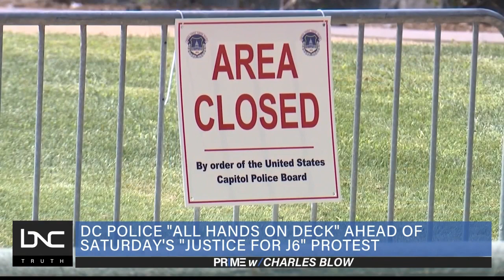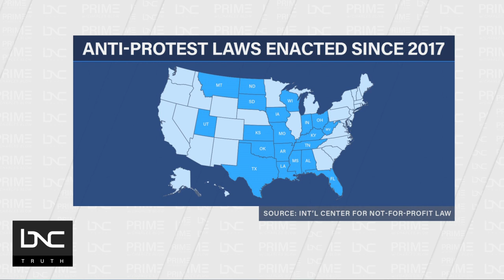Hypocrisy of Anti-Protest Laws and the Insurrectionists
Welcome to “Prime” by Charles Blow.

Coming up, Chief U.S. District Judge Mark Walker in Tallahassee ruled against Governor Ron DeSantis, saying he was wrong to equate a community celebration of Juneteenth to that of a protest. The judge has temporarily blocked DeSantis' sweeping anti-protest measure, which was signed into law in April.

According to the International Center for Not-for-Profit Law, which tracks anti-protest laws, 20 states have enacted such measures since 2017.

Dr. Melina Abdullah, co-founder of the Los Angeles chapter of Black Lives Matter, joins Blow on “Prime” to discuss the anti-protest laws.